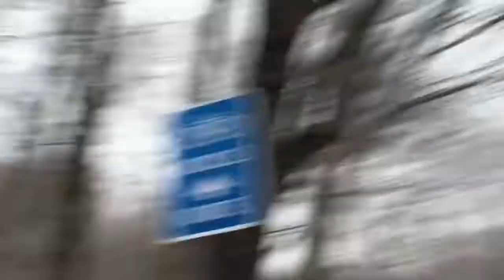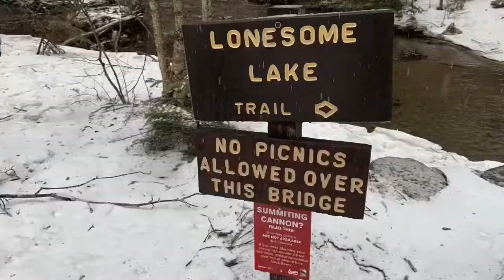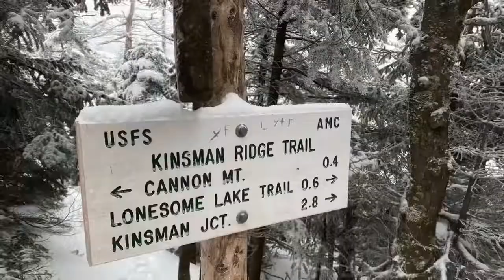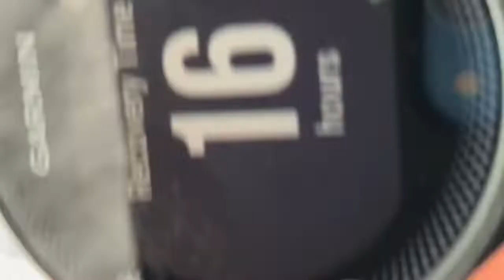Climbing Cannon Mountain! - (4,100 ft!!!) - Road to 48 #2 - Vlog #5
4,000 footer 3!
Cannon￼ Mountain!
Guests: My Dad (Dad), My Dad’s Fiancé (Deneen), and My Dog (Roman)

Family Friendly Content & No Swearing (Rated PG)